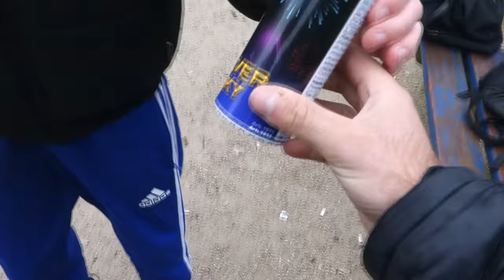Vuurwerk compilatie Cat1!